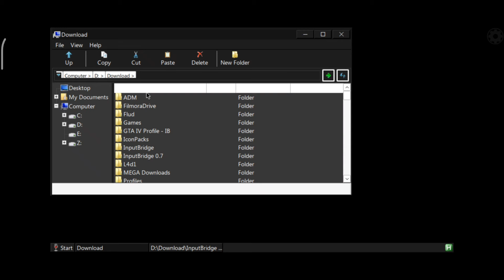Teenage Mutant Ninja turtles: Out Of The Shadows | Mobox Emulator | Wine 9.5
Timestamp
00:00 Settings
01:50 Gameplay

Device : Poco F4 (Original ROM)
CPU : Snapdragon 870
GPU : Adreno 650
OS : Android 13
RAM : 8/256GB

Smooth without screen recording
Wow64
Wine 9.5
Graphics Default
Dxvk asyn 2.0
Turnip v6.5
No Root